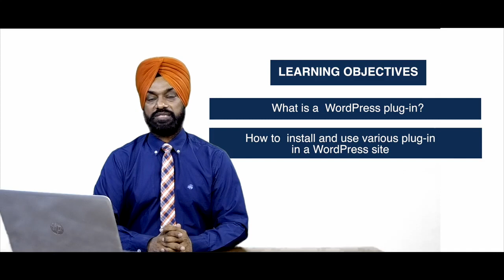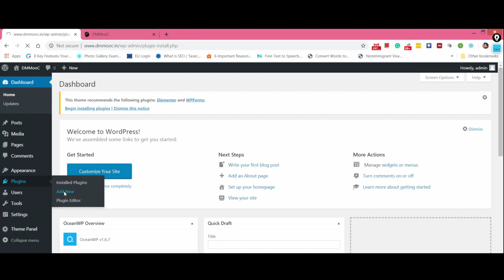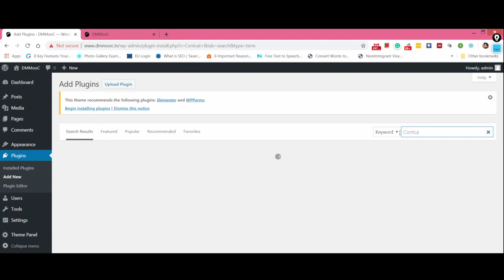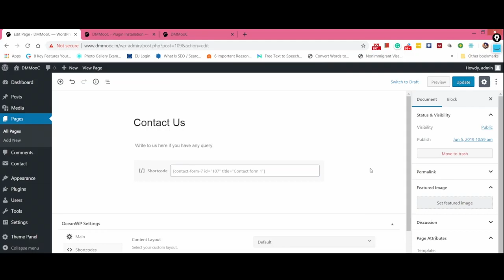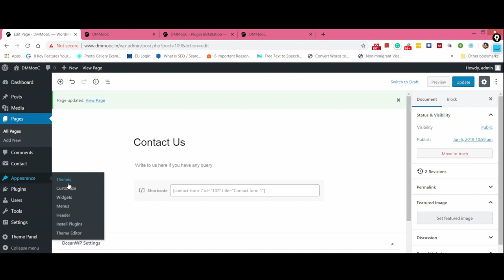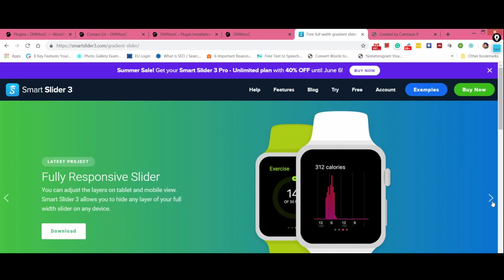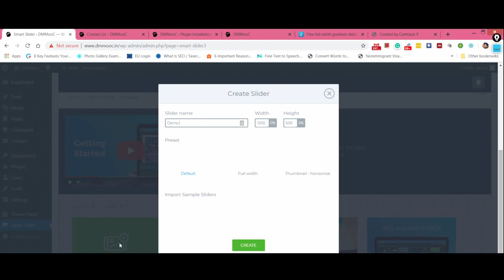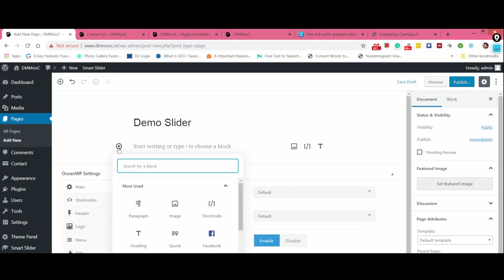Lecture - 26 Using WordPress Plug ins Part 1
UNLOCK THE POWER OF DIGITAL MARKETING WITH OUR FREE COURSE!
The growth of internet and mobile phone usage in India over the past decade has opened up numerous communication channels for individuals and organizations. As a result, online communication has become a critical component of integrated marketing strategies, leading to a shift in the way organizations connect with their stakeholders. Digital marketing has emerged as a rapidly growing force in the marketing world, poised to shape the future of the industry, providing numerous opportunities for advertising and marketing both domestically and globally.

Given this significance, it is imperative that we equip ourselves with a strong understanding of the fundamentals of digital marketing and the skills necessary to succeed in this field. That's why a course in digital marketing has been designed, aimed at providing students with a solid foundation in the concepts of digital marketing and the ability to plan, implement, and monitor digital marketing campaigns in a globalized environment. This course is primarily targeted towards MBA and management students, but anyone who wants to harness the power of digital marketing for their business or career is welcome to participate.

The prerequisites for the course include basic internet knowledge and an analytical mindset. No technical expertise is required, making it accessible for anyone eager to learn and succeed in the digital marketing arena.

Dr. Tejinderpal Singh is an accomplished educationist, a researcher and an affiliate marketer having more than 13 years of teaching and research experience and 4 years of industry experience with specialization in Digital Marketing and Data Analytics.  Dr Singh has a rich experience in designing Websites/Blogs using WordPress and a practical knowledge of various Digital Marketing domains like Search Engine Optimization (SEO), Search Engine Marketing (SEM), Display Advertising, Google Ads, Google Analytics, Social Media Marketing etc.
He is presently associated with University Business School, Panjab University Chandigarh as an Associate Professor. He is also a professional trainer in digital marketing and has conducted number of workshops on digital marketing and social media marketing for students, academicians and business executives with focus on latest digital marketing tools.
He is a post graduate from University Business School, Panjab University Chandigarh and Doctorate from Punjabi University Patiala. He has many publications in national and international journals of repute. Dr Singh was recently invited by the Nottingham Business School, Nottingham Trent University, United Kingdom to deliver a series of lectures on the ‘Role of Social Media in Promoting Responsible Consumption’ during Global Responsibility Week, March 2019.